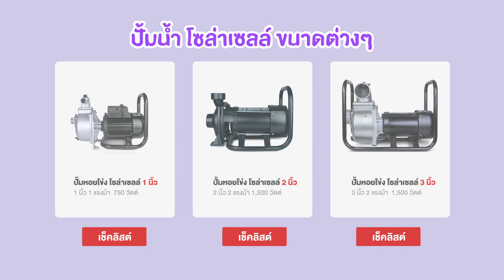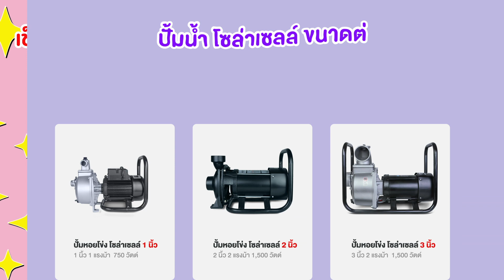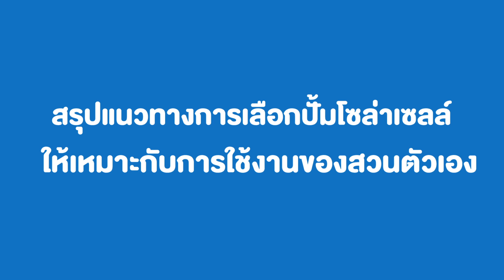วิธีเลือกใช้ ปั้มหอยโข่งโซล่าเซลล์ ให้เหมาะกับสวนเรา | TEL.080-986-9999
📌 คลิป : วิธีเลือกใช้ ปั้มหอยโข่งโซล่าเซลล์ ให้เหมาะกับสวนเรา